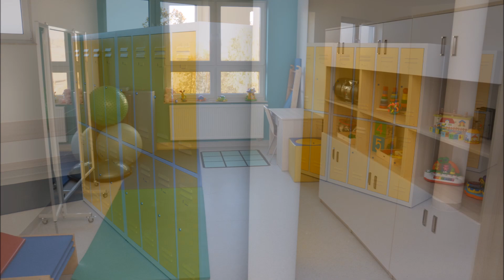Rozbudowa ORW w Szklanej